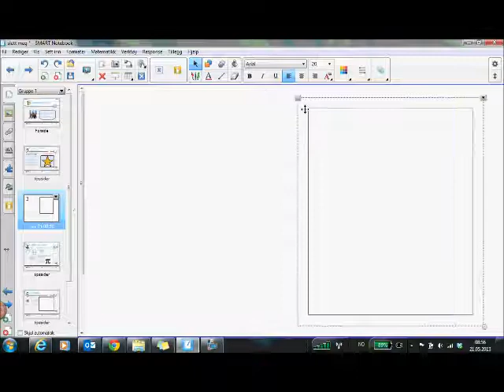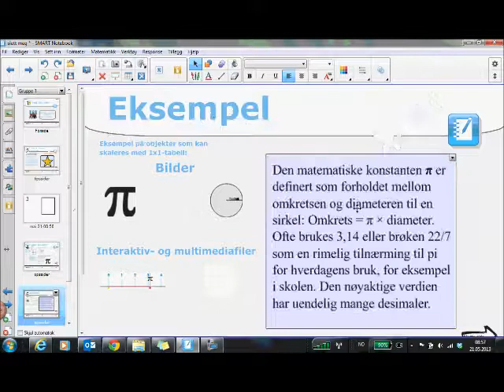Skalere objekter med tabell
Se hvordan du kan bruke tabellen for å skalere objekter.